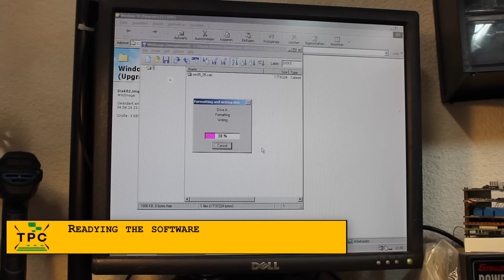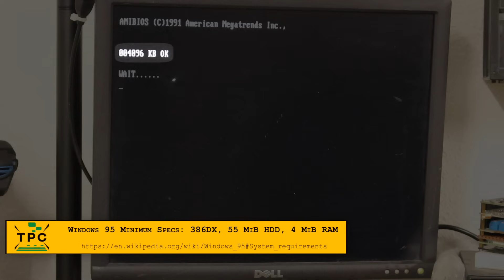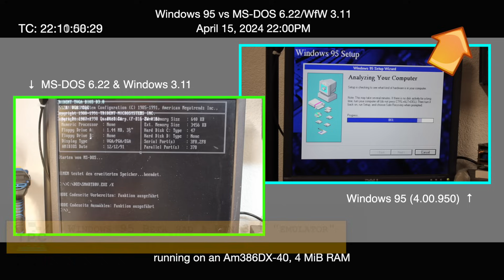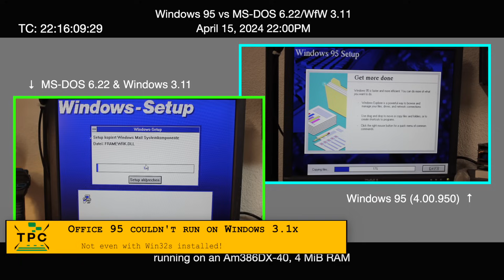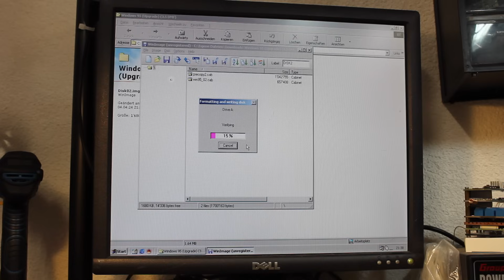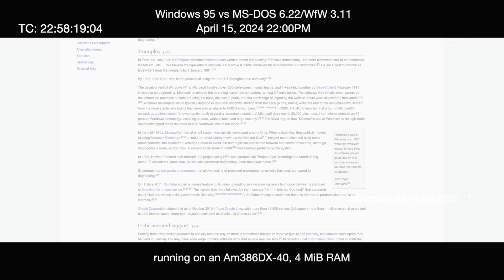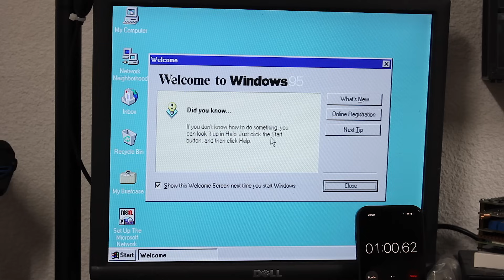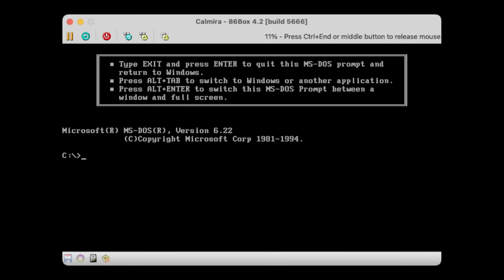Win 95 vs DOS/Win 3.11: Which one's faster to install on a 386?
So it's contest time: Windows 95 goes against MS-DOS 6.22 and Windows for Workgroups 3.11 for an install race on this dated 386 system.

It's a clear answer, which one looses out.
But let's do it anyway, and put them side-by-side.

00:00 Intro
00:44 Readying the Software
00:58 Getting the Hardware into Shape
01:52 How the Setup Competition is approached
02:36 Let's roll: Windows 95 vs. MS-DOS & Windows for Workgroups
12:37 Actual Startup Time measured
13:07 Post-install HW configuration finishing
14:31 Conclusion
15:07 Outro / Next on TPC

Featuring Music with kind permission by rootkitty: "What if you fly?"